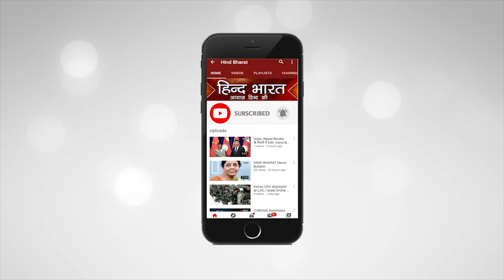बारिश में जहरीले जिव ने ली बच्ची की जान | HIND BHARAT NEWS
बरसात आते ही जहरीले कीड़े अपने बिलों से बाहर निकलने लगते हैं, जिनके काटने से हर साल सैकड़ों लोगों की होती है मौत, आज दो सगी बहनों को एक जहरीले सांप ने काट लिया जिससे एक की मौत हो गई तो दूसरी जिंदगी और मौत के बीच हॉस्पिटल में जंग लड़ रही है।